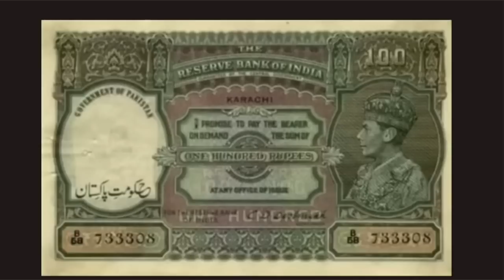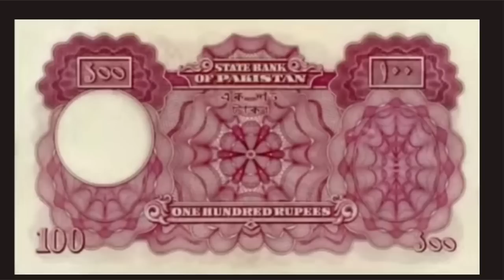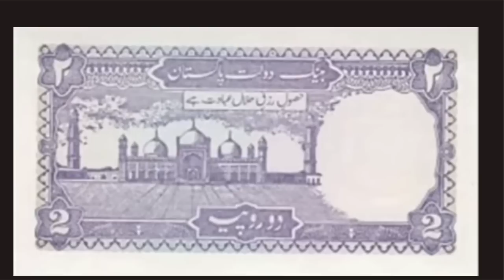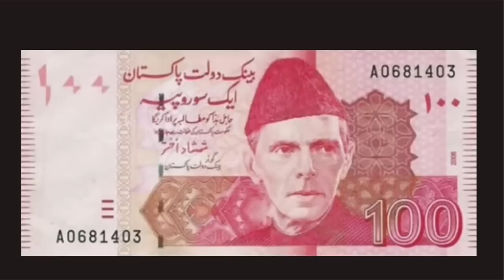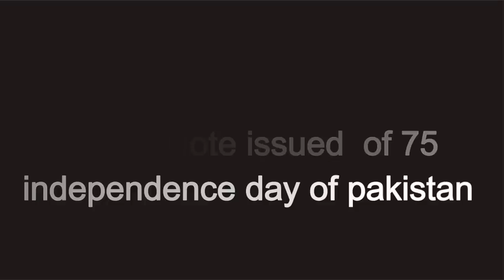Pakistani currency note 1947 to 2023 | History of Pakistan | Arslan Ali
history of pakistani currency notes from 1947 to 2022
pakistani currency in 1947
currency of Pakistan
unique coins in pakistani currency
pakistani currency printing machine
history of pakistani currency notes 1947 to 2023

pakistani currency#